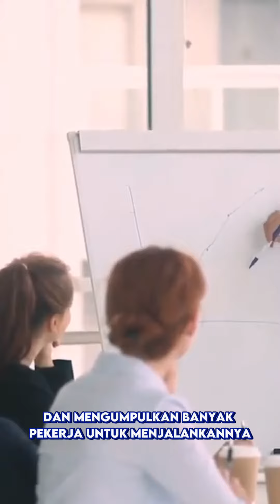SESIMPEL INI PAHAM 4 KUADRAN CASH FLOW ALA ROBERT T. KYOSAKI | David WIjaya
Kalau ditanya soal financial freedom, siapa sih yg ngga mau? Hidup bebas dari tagihan, utang, cicilan, punya simpanan uang dan asset yang cukup?🥺

Semua pasti mau dan semua pasti juga sepakat kalau financial freedom ga bisa dicapai gitu aja kalau edukasi soal keuangan juga kurang apalagi buat kita yang sukanya masih di comfort zone aja😖

Kalau kalian lagi ada di kuadran/kategori apa nih? Penting ga sih financial freedom?🤔🤔